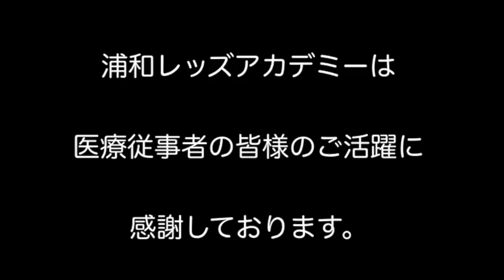浦和レッズ アカデミー選手たちより「医療従事者のみなさんへ」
いつも浦和レッズをサポートしていただきありがとうございます。

アカデミーの選手たち(ユース、ジュニアユース、ジュニア各カテゴリー)は、 日頃、医療の最前線で命を懸けて戦っている医療従事者のみなさんへ、感謝の想いを伝えるためにメッセージ動画を作成しました。

この活動は緊急事態宣言下のなか、ビデオ通話を通じたミーティングを行っている際に、私たちが暮らすこの社会に対し「今できることはなにか？」を選手たちが主体的に考えた取り組みです。

また、今回の活動は浦和レッズの選手であるために、浦和レッズ理念に則った地域や社会への貢献活動となります。